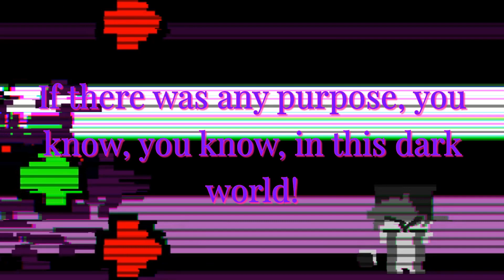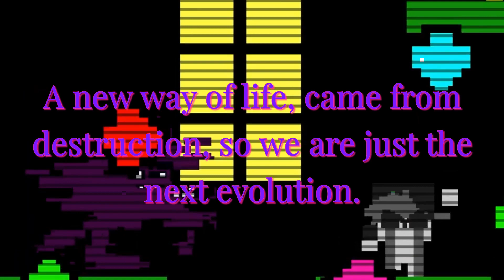Friday Night Funkin' VS RWQFSFASXC ( Umbra ) Lyrics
When you look in the mirror at night,
Who stares back?
Is it really you?